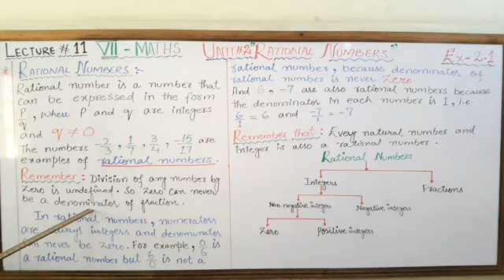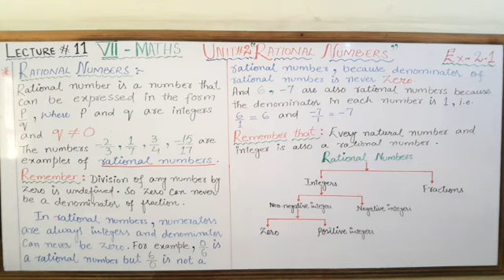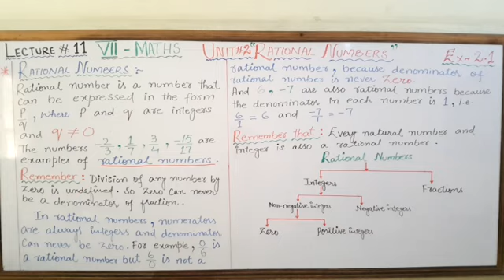VII MATHS LECTURE 11 RATIONAL NUMBERS